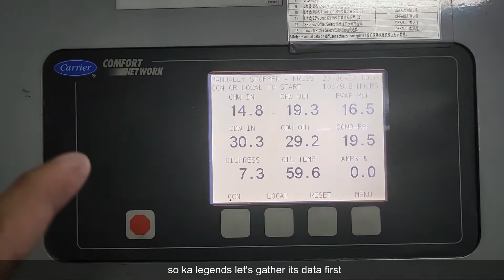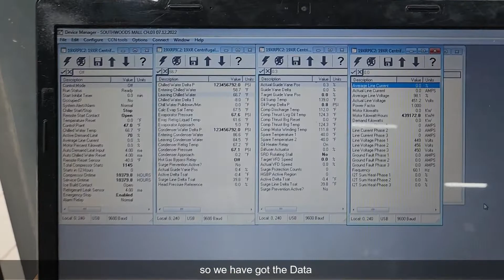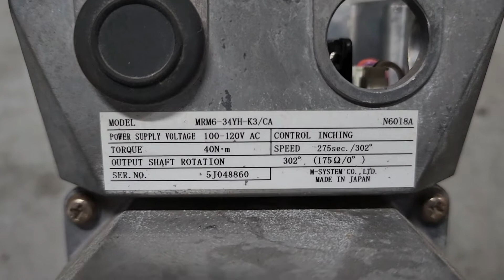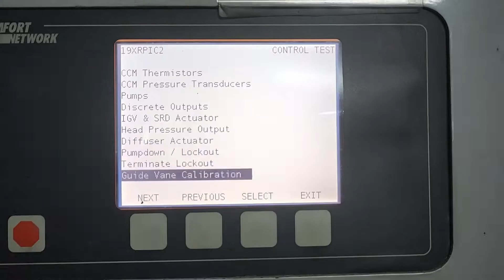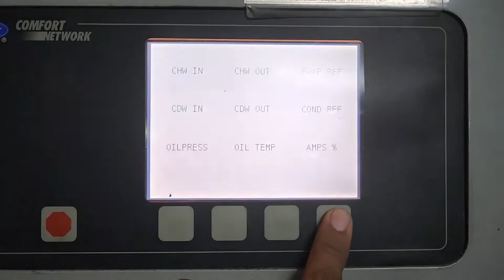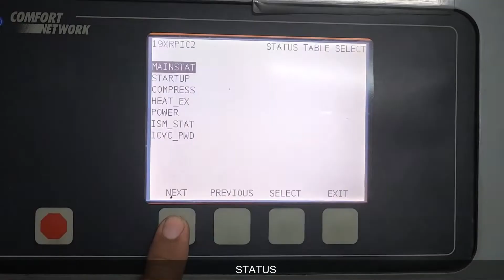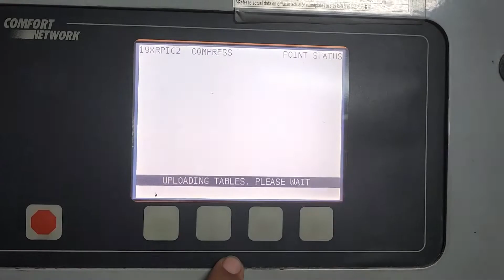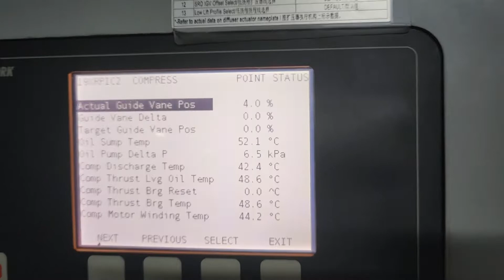REPLACEMENT OF GUIDE VANE MOTOR OF 19XR WATERCOOLED CENTRIFUGAL LIQUID CHILLER | CARRIER CHILLER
This VIDEO TUTORIAL is all about REPLACEMENT OF GUIDE VANE MOTOR OF 19XR WATERCOOLED CENTRIFUGAL LIQUID CHILLER | CARRIER CHILLER with detailed information. It aims to share ideas and experience to all our fellow technician so that, they can be familiar about how to do proper installation/replacement of Guide Vane Motor. So if you're new to this channel and you like this kind of video, please SUBSCRIBE and don't forget to hit the notification bell so that you can catch up our upcoming video. Thanks for all your support to US, Ka-Legends.